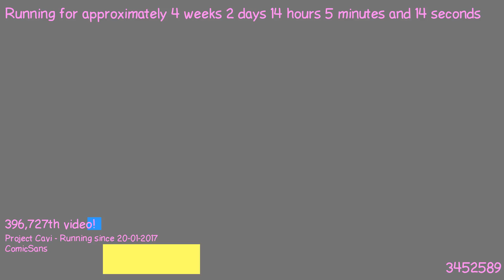1487592570 - Webdriver Cavi - H